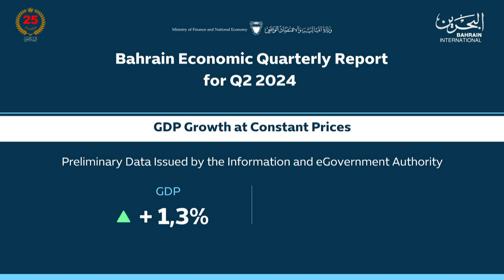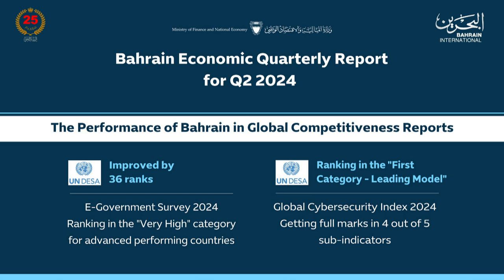BAHRAIN NEWS CENTER : ENGLISH NEWS 08-10-2024